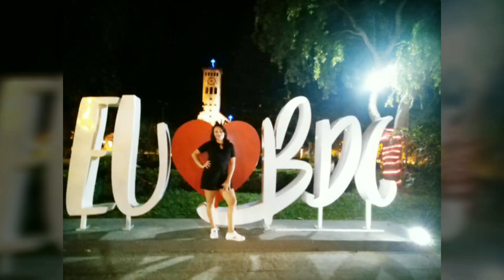💖 VLOG! Viagem para Barra do Corda minha terra natal...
Olá pessoas da internet, mais um vídeo no canal assista. Um vlog em Barra do Corda.

💖Hortenice Rocha.💖

📷CÂMERA: Zenfone
🕯ILUMINAÇÃO: ?

AMVMSC SUPPORT -